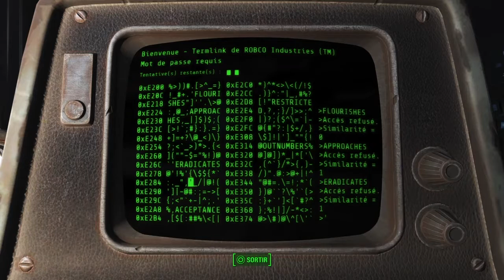Road to the 100% Fallout 4 #14